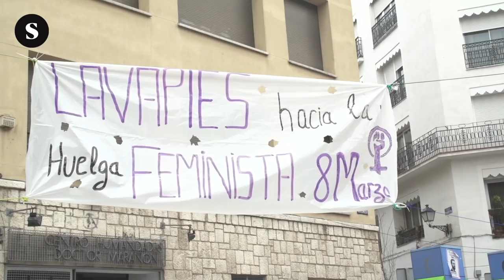El 8M desborda Madrid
Las primeras 12 horas de la huelga feminista en Madrid desbordan las calles de la ciudad.